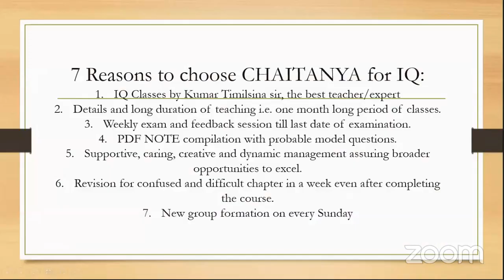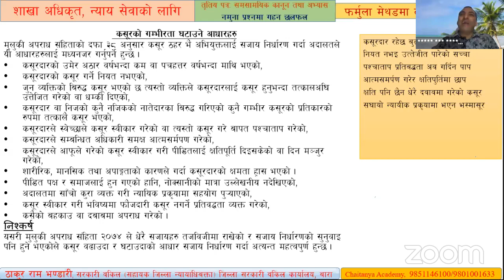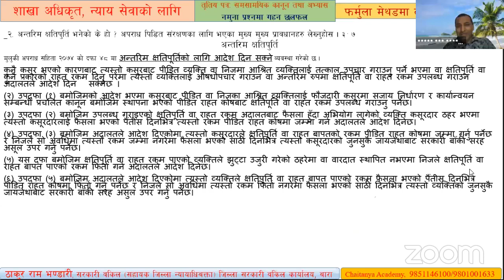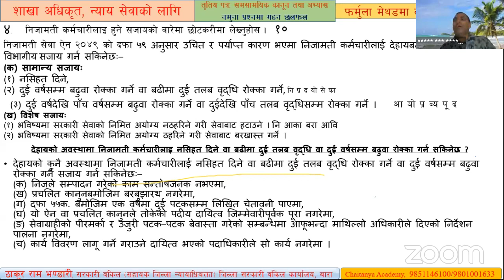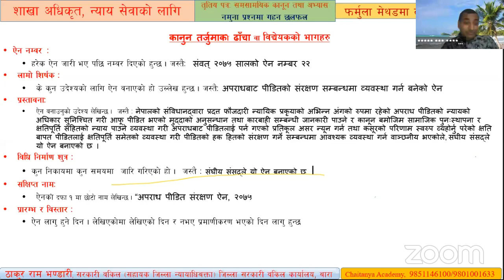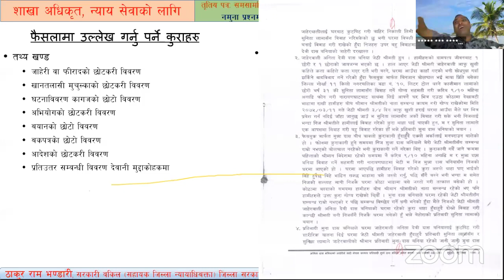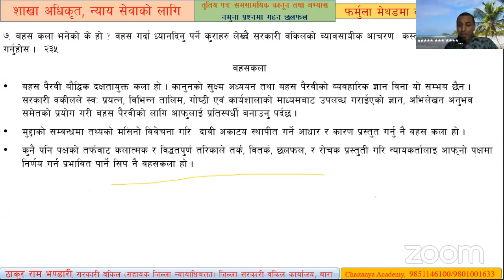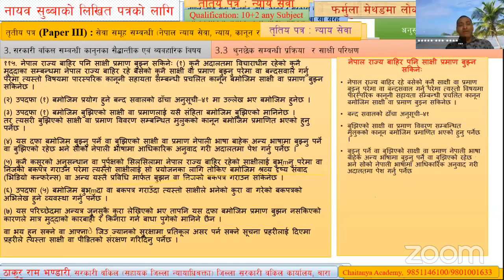Section officer Naya Sewa Third Paper Model Question Practice and Feedback Session by Thakur sir